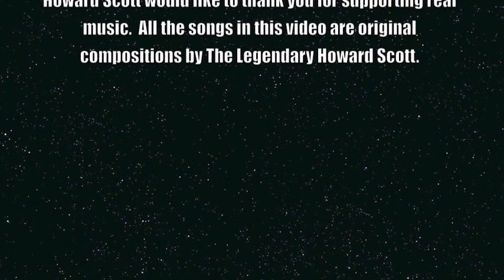Howard Scott EPK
This is Howard Scott's EPK